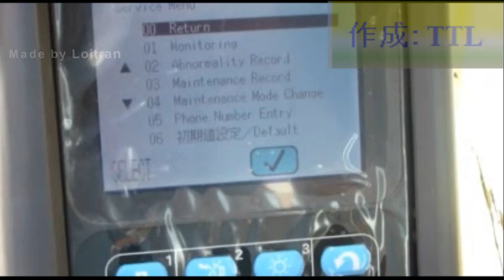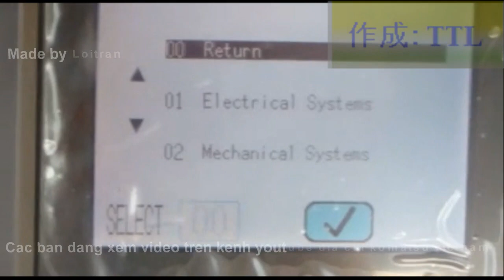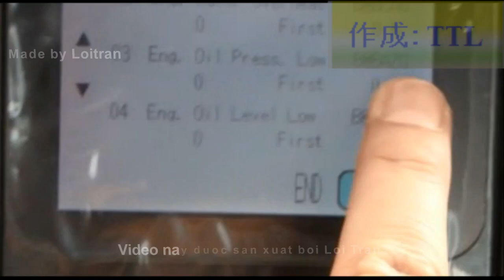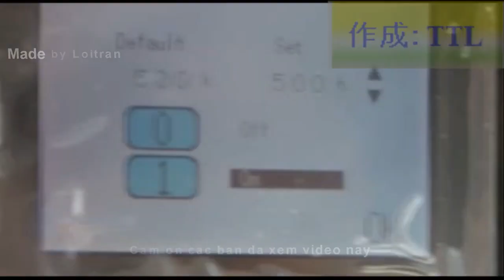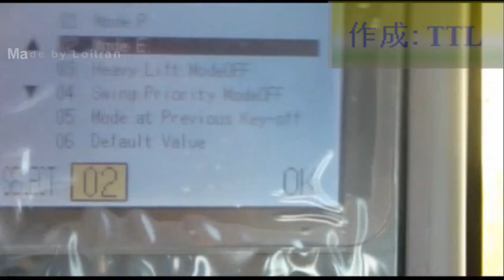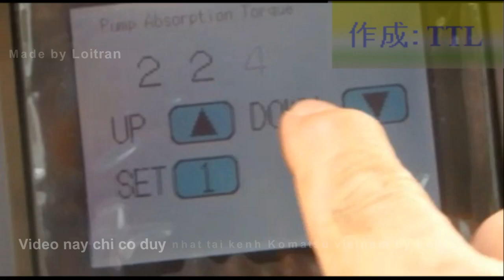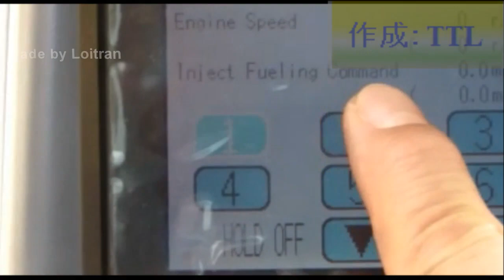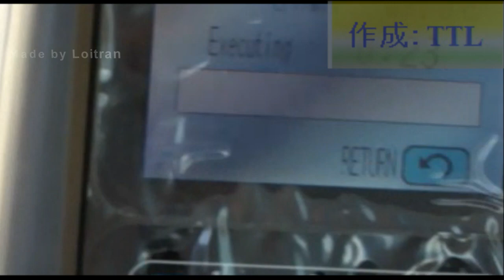PC1250 - 8 chế độ sửa chữa (hydraulic excavator's service mode )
Chế độ sữa chữa dành cho thợ sửa chữa máy xúc PC1250-8 komatsu
PC1250-8 โหมดการบริการของรถขุดไฮดรอลิก
PC1250-8 mode layanan excavator hidrolik